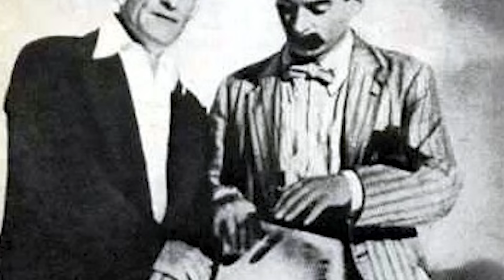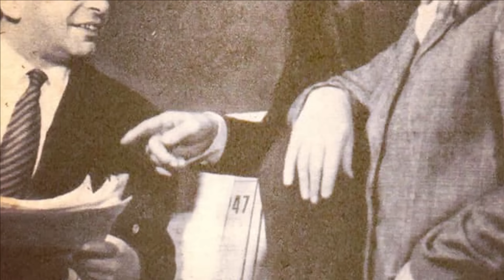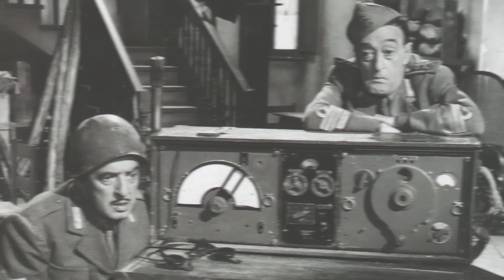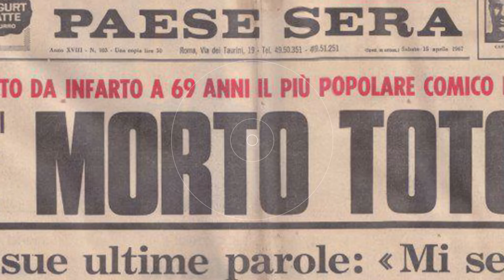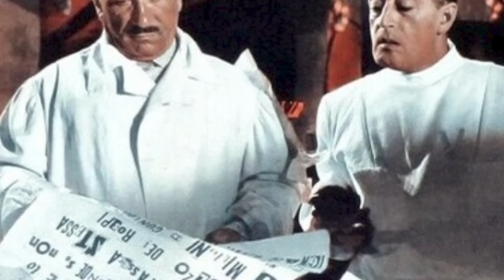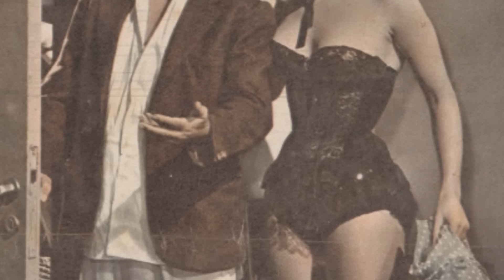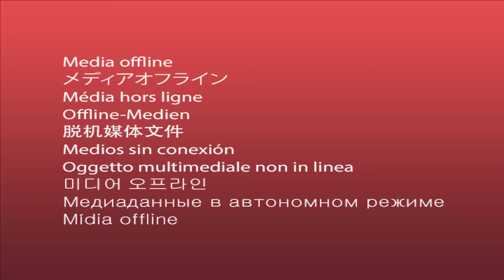Tragici Segreti Che Costarono a Totò La Vita e La Carriera